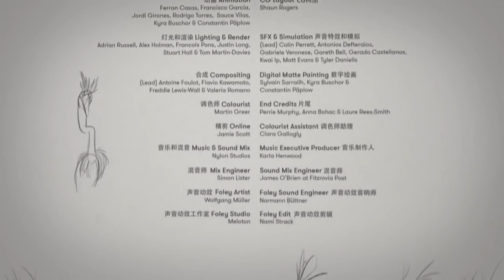Joy Story Rescore8837